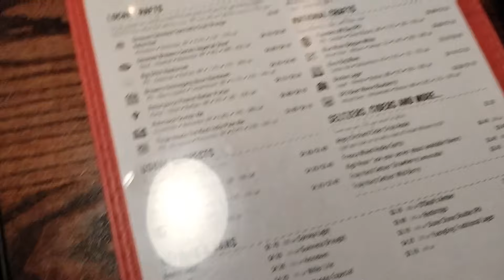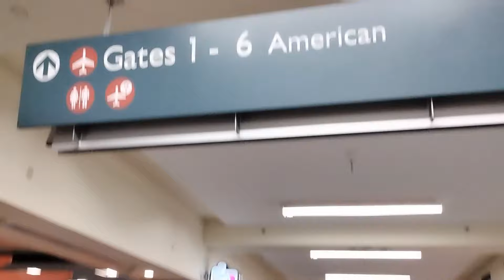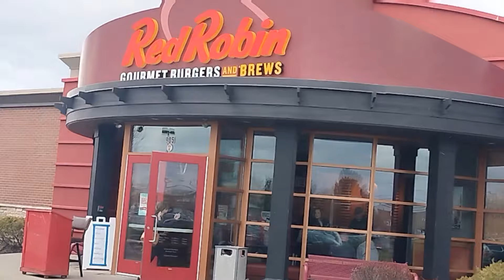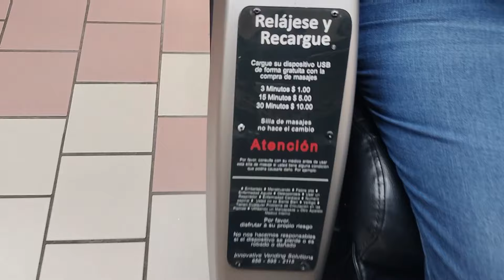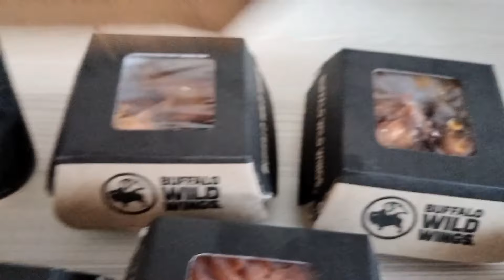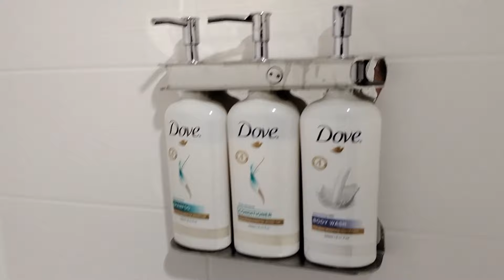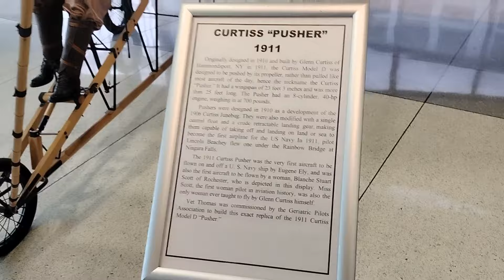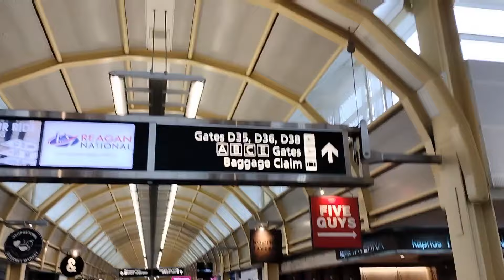Travel VLOG | Come Travel With Me🧳| Hotel Tutorial | Via American Airlines✈️| 5 Day Adventurous Trip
sit tight because this vlog is going to be interesting via American Airlines ✈️

even though this is going to be a funny great vlog because this is a holiday season/holiday weekend I hope everybody did enjoy their holiday weekend with loved ones and family members cuz remember some people don't have that type of privilege at all to go back to their loved ones or even don't know where to start so just pray for them and hopefully they could get a hot meal or surround themselves with group of friends that truly love them or if they're homeless go out there and try to feed them a good meal and pray for them make sure they have a shelter over the head

yes I went to three different cities but the main city I was really there the most is Rochester cuz that was my stay I had a good time meeting up with @BetterWithin and also some other friends of mine but most likely I've been spending time with her like been there for me since I first started this YouTube Journey and she also was in my Buffalo Wild Wings Chit Chat let's talk about it video and she also in this one as well so it was cool we did some amazing stuff while we was there especially going out for breakfast and then everything fell into history ... we went to see two different movies wakanda forever and devotion ... but one of those movies was 3D so that was kind of interesting LOL

also I went to different types of restaurants that I like also trying Buffalo Wild Wings for the first time ever I might not like this location because I feel like there was kind of being very inconsiderate but at the same time I'm not going to give up I might try it again at a different location it might tell the other place that I had not a great experience but the wings was good especially the southern chicken sandwich it just got a little cold because we had to go back to get the fries LOL

wakanda forever wasn't bad I feel like the regular black panther was everything it felt like a movement like I was pitching myself in the movie or something like it felt like genuine like a family you have to see part 2 for your own opinion I rate it between 5 or 6 out of 10 because I felt the messages but at the same time it didn't feel the same to me in some parts of the movie and also I feel like some scenes was a little dragged out

rest in power to Chad Bostwick ✊🏾✊🏾✊🏾✊🏾✊🏾✊🏾✊🏾

my condolences to your family your fans and your loved ones I know it's hard losing one of the greats that ever did TV entertainment with different movies and also some shows but you will never be forgotten

I'm not going to tell you the rest but I went to Charlotte North Carolina for my first destination to get to my last destination to Rochester which I stayed at also I stayed at a hotel as well while I was in the suburbs around Rochester for five nights and six days then after that my last destination was Washington DC then head back home to Providence Rhode Island

this was an adventurous trip especially hopefully I entertain y'all the best way how in this video with my humor 🤣😂😂 I feel like I gave some of my humor out to get your laughing and also you will see some stuff showing you around different parts of Rochester maybe some suburbs as well inner and outer towns too

sometimes you got to watch out when you take those planes the day that you leave because weather can get bad at times and them turbulence don't be playing around feel like it's going to crash or something so play it safe make sure you plan out before you leave and after you leave I know weather ☁️🌡️change so fast like it has bipolar issues but this is how the world is

we doing the best we can out here giving you best content that I can and even if I need to step it up write it down in the comment section down below all we want to do is do better than we was before

this is my link to all my social medias

God is the greatest of all time and I love him so much seeing the beauty of nature and everything that he put in my possession to see for me I am grateful and humble and I will never take nothing like that for granted like gotta appreciate the small things why you still have it and then God will determine the bless you more and more great and amazing big things because you appreciate the small thing he gave you no matter what you're going through he's showing you to still have faith in his walk to Glory to get to your great possession ever 🙏🏾❤️🥺💯 he is still walking with us no matter what time or the day it is he always shows up on time!

the Holiday Inn Express is the hotel that I stayed in and thank God they were serving breakfast even sometimes lunch everyday while I was there

I got me a 👑 King suite ❤️🥺🙏🏾

this YouTube life ain't easy but it's also a journey I've been doing it so far for 3 years going on 4 years in ❤️🙏🏾💯